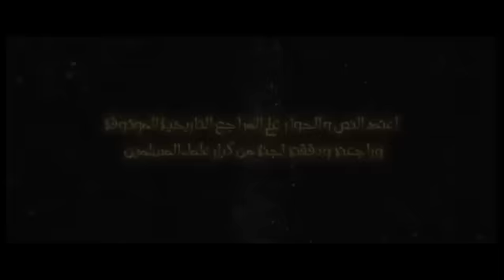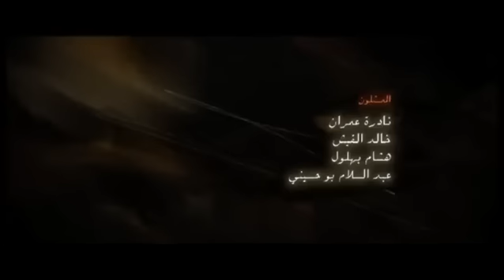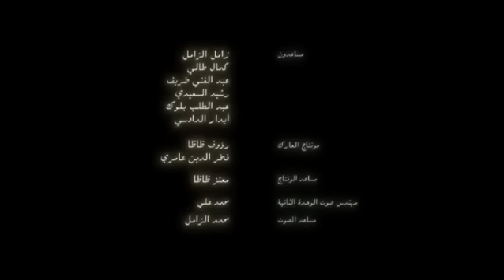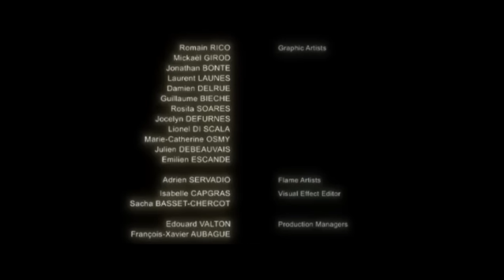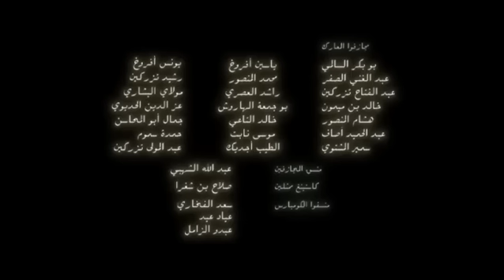Умар ибн аль Хаттаб (Umar Al Faruq) 25 серия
Фильм, основанный на реальных событиях, повествует об истории жизни второго праведного халифа Умара ибн аль-Хаттаба (Умар аль-Фарук), одного из самых ярых последователей пророка и первых исламских правителей.